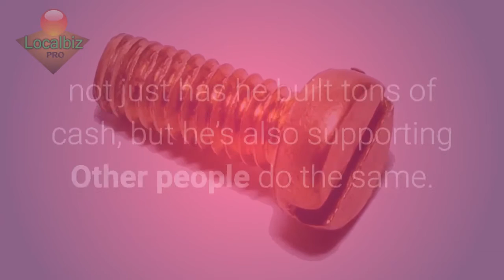online marketing advertising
Marketing is about human-to-human interactions and might take place through any online or offline medium. At the conclusion of the day, your customers likely gained’t bear in mind whether or not they located your company through a click a Facebook advert or by way of a referral from a pal.